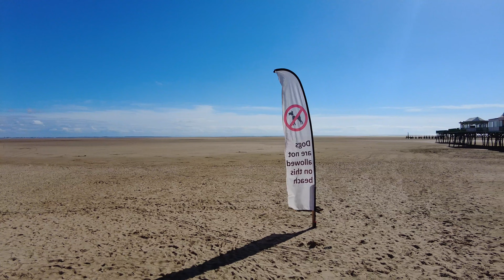St Annes on the Sea 7th May 2021 4K UHD Video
St Annes on the Sea 7th May 2021
St Annes-on-the-Sea

With a wide open sandy beach, Victorian pier, sand dunes, beach huts and plenty of fun for the family, St Anne’s on the Sea is a popular destination and has many top class hotels, holiday apartments and welcoming guest houses. There’s plenty of shops, beautiful parks and gardens and plenty of events throughout the year.

Visit the Fylde Coast
Discover Fylde
St Annes Pier

4K UHD Video
DJI Pocket 2 4K 60fps